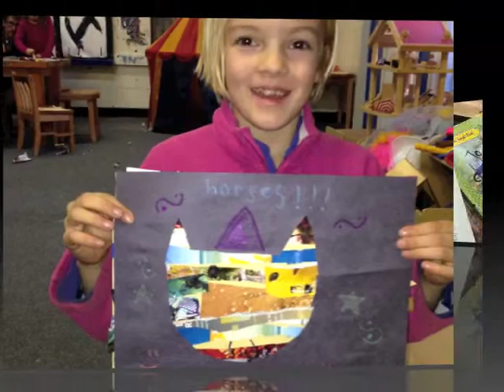Gabriel's Art Kids After School Art Program (ASAP)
Students will receive an arts enrichment education in all art forms; visual, dance/creative movement/ drama/theater and music.
Artwork benefits all aspects of children’s development.  While working with various art materials such as clay, markers, cornstarch, and fabric, children experiment with color, line, shape and size as they draw, paint, and make collages.  For children, it is  the process of creating that is  important, not what they actually create.